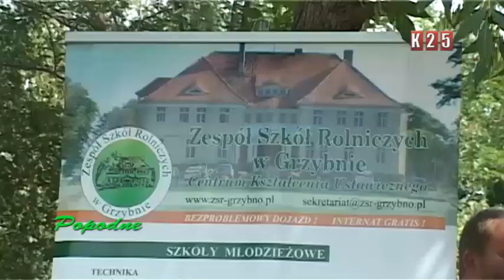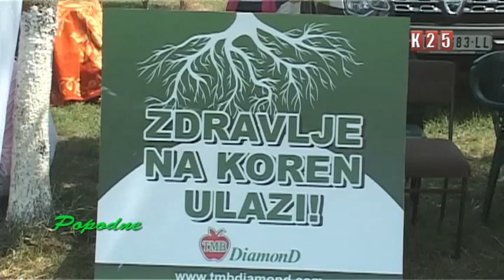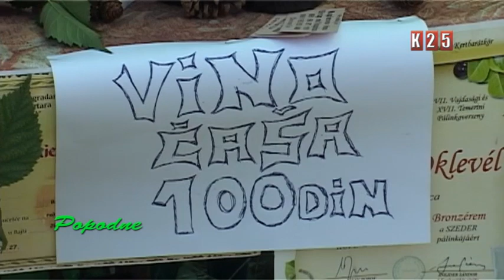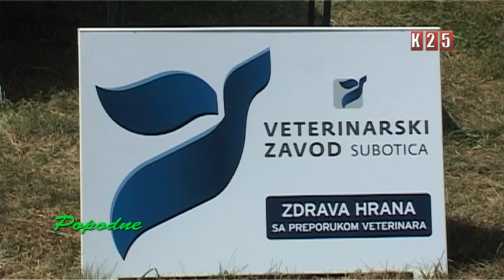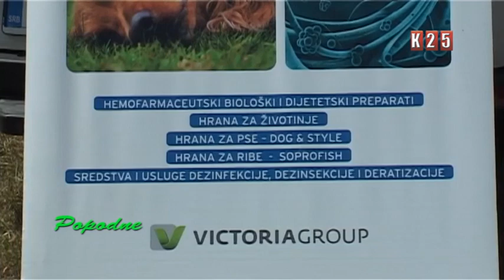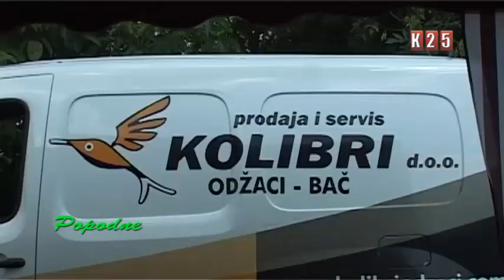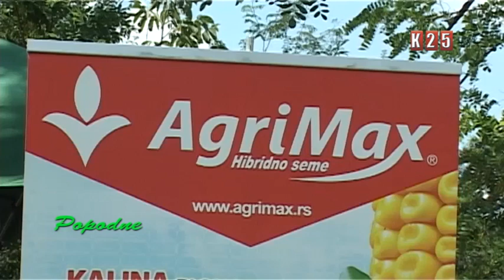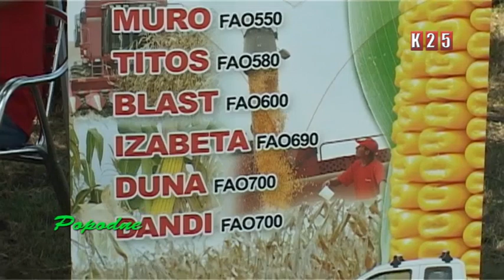Popodne 15 Emisija Traktorijada Bački Gračac 2018